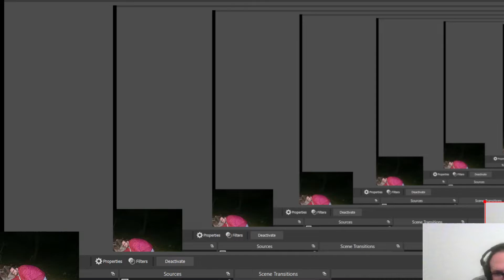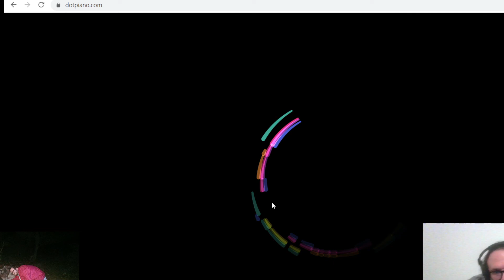Thinking About Mimes 7.29.22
aye aye mimes on mind